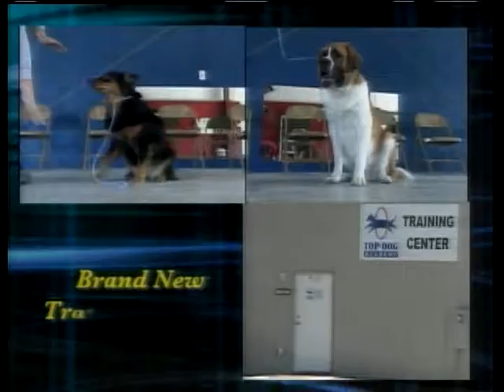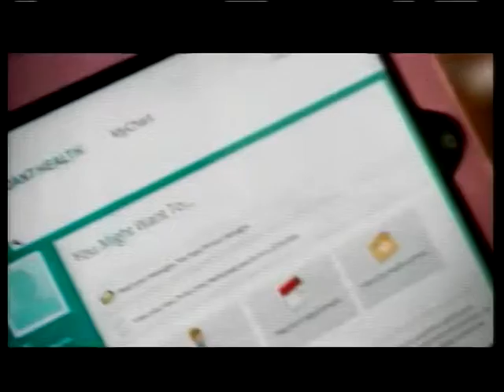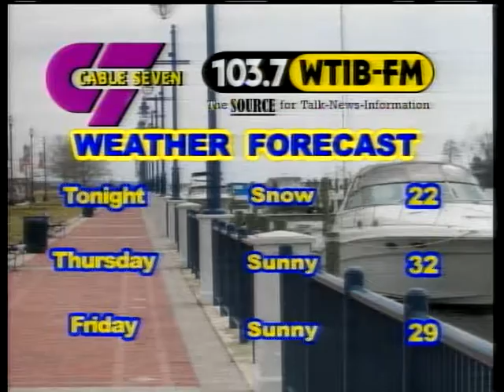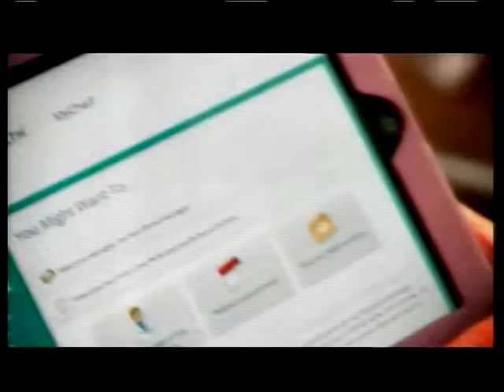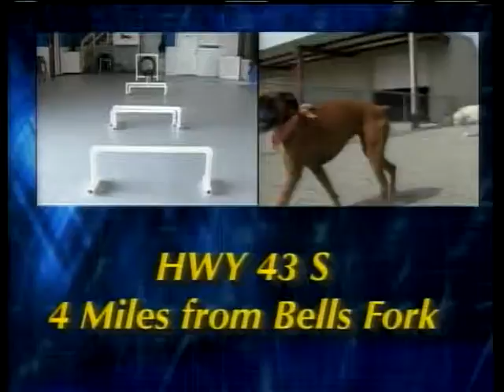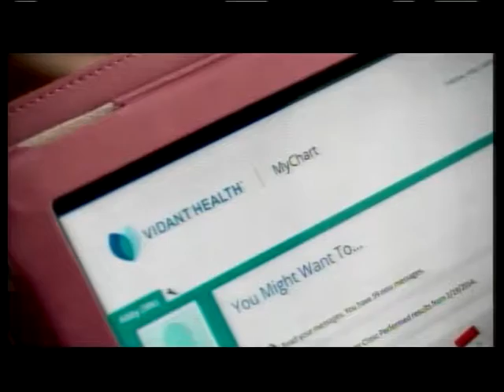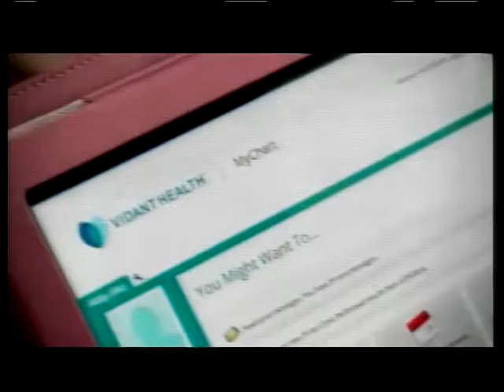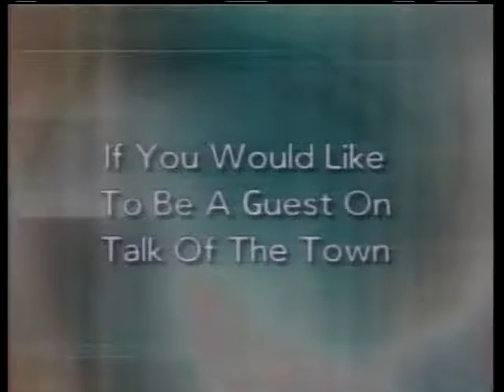Talk of the Town 1-3-2017